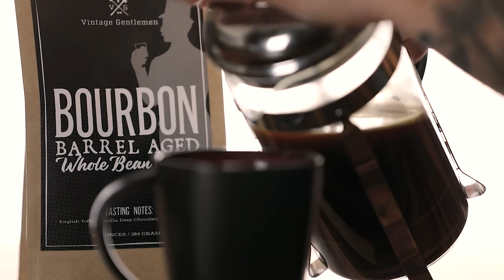Trying BOURBON-AGED COFFEE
Glasses I LOVE
Norlan Glasses I use
Kid you not, I use this SOAP

The Vintage Gentlemen sent me a bag of their Bourbon Barrel Aged Coffee, so let's give it a spin.